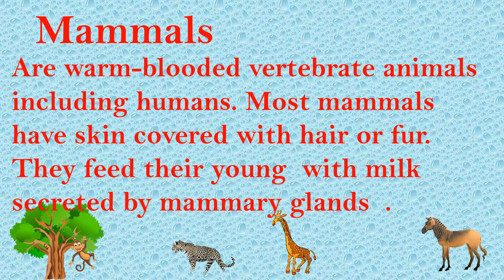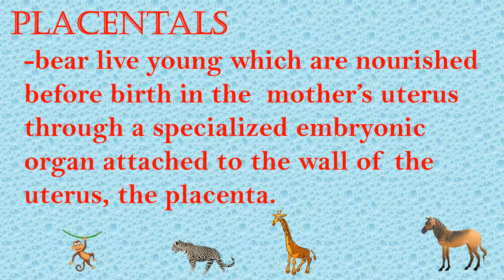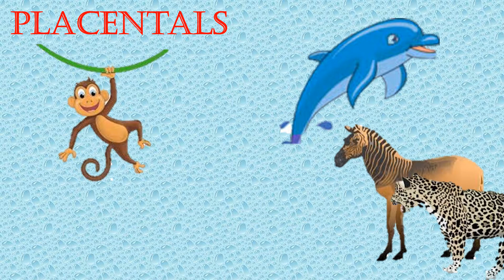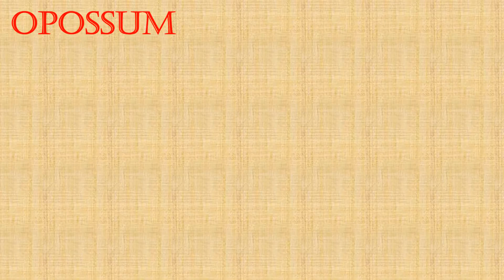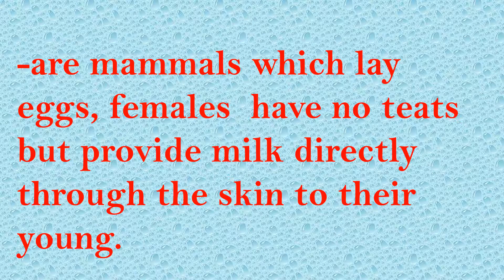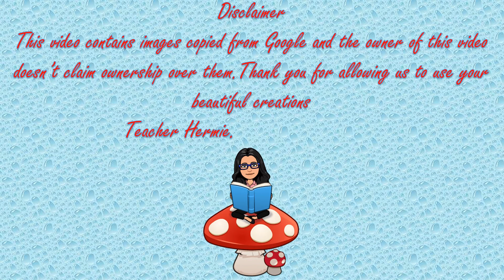MAMMALS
This video is about mammals, the thre types of mammals and examples for each type,